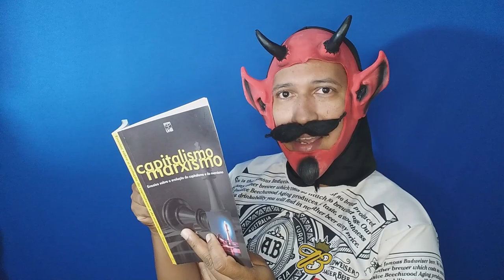ANITTA TATUOU O COOL! GOSTARAM?